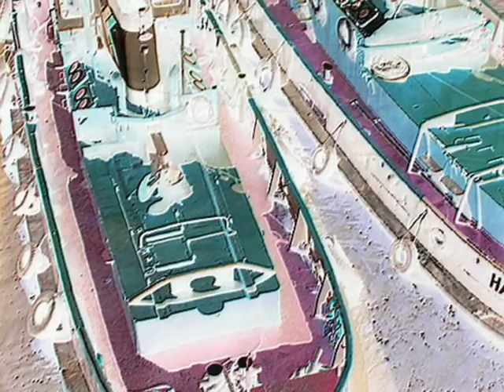58a Cherubini Ave Maria